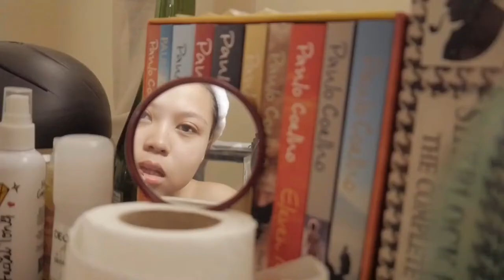EASY KPOP VS KDRAMA MAKEUP (Spring Look ft. CLC Sorn Yesstyle x VT makeup set 🌸) | ItsKatStyle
안녕 with a smile, itskatstyle~ Like my messy sleeping patterns these days, my upload schedule is also a mess! hahaha but I hope you enjoy this video about KPOP vs KDRAMA makeup, I've been seeing a lot on TikTok and IG. So it was really a sign to try the challenge and give some tips/maybe you already know tips featuring yet again YESSTYLE products 💕

🛒 Shop Yesstyle | Use my Rewards Code 'ITSKATSTYLE'

Products in the video:
🌸 Peach C - Slim Waterproof Fixxy Liner (Black)

Hi I'm Katrina, born 1999, a proud Filipina with a heart of a Koreana ^^
I post Korea related contents like Korea Vlogs, Korean Style, Kdrama Updates, Makeup, Parodies, and a lot more "K's" ㅋㅋㅋ

🌻 Production 🌻
🎥 Lumix G7
💻 Wondershare Filmora9

🌻 Socials 🌻
instagram, twitter: @ItsKatStyle
main instagram: @katrinanobs

SUB-COUNT: 1,144